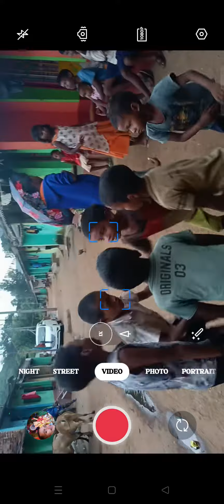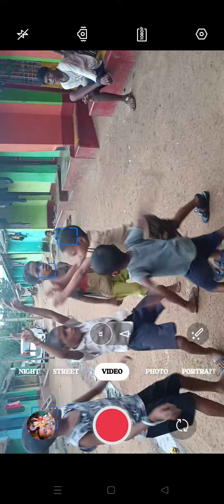ଟିକିରି ରାମଗୁଡା ୨୦୨୨ ଗଣେଷ ପୂଜାର Dance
Hello friends ଏହି video 📷 ରେ ଆପଣଙ୍କୁ କୋରାପୁଟଆ
ଢେମସା ନାଚ ଗୀତ ଓ ପର୍ବ ପର୍ବାଣୀ ଦେଖାଉଅଛୁ

Koraputia dhemassa
New koraputia dhemssa
Koraputia new dhemssa
Desia koraputia dhemssa